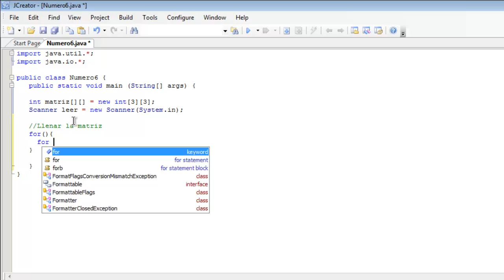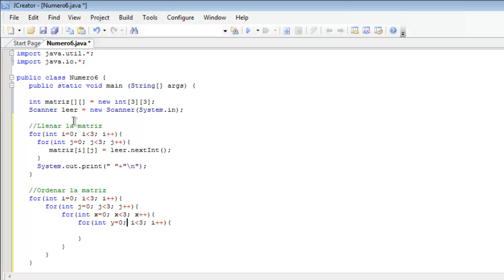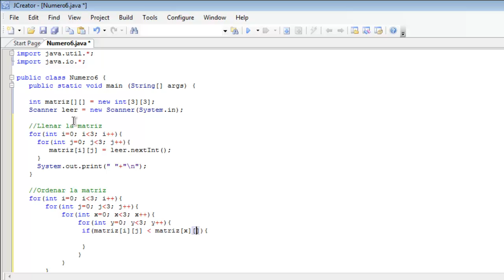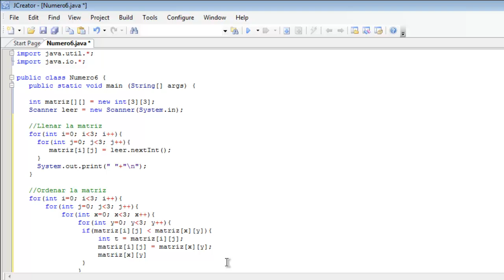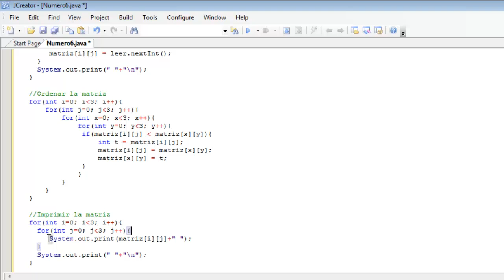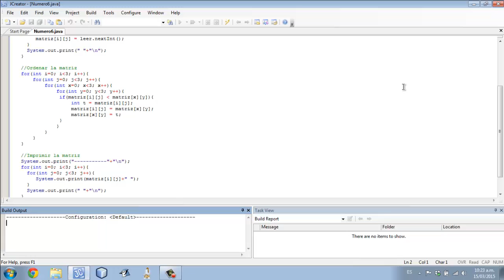ORDENAR MATRIZ en JAVA || Lógica de Programación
Buenas tardes amigos, hoy les traigo un nuevo vídeo del curos de LÓGICA DE PROGRAMACIÓN el cual trata de como ORDENAR una matriz en JAVA. Espero que les guste, comenten, puntuen y le den like.